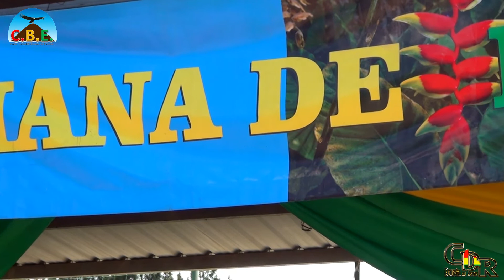31 ANIVERSARIO COLECTIVIDAD BOLIVIANA DE ESCOBAR (Parte 1)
31° ANIVERSARIO COLECTIVIDAD BOLIVIANA DE ESCOBAR
PRODUCCIÓN
Les presentamos el resumen de la Conmemoración del 31° Aniversario de fundación de la Colectividad Boliviana de Escobar.
Una celebración junto al Presidente  David Acchura Mamani y su Comisión directiva. Además de la presencia de los representantes de la Embajada de Bolivia en Argentina, el consulado, asimismo el Intendente interino Municipal de Escobar, Sr.Carlos Beto Ramil en representación del Intendente Ariel Sujarchuck, Autoridades Municipales, Fundadores, Ex Directivos , Socios, medios de prensa, entre otros.
El acto tuvo lugar en el las instalaciones de la C.B.E, donde las autoridades descubrieron una placa recordatorio  a los Fundadores de la Institución y asimismo participaron de la inauguración de obras en la playa de estacionamiento.
FELICITACIONES A LA Colectividad Boliviana De Escobar
Un ejemplo de organización en la comunidad boliviana residente en Argentina.
PRODUCCIÓN Bolivia Al Aire TV
TELEVISIÓN BOLIVIANA EN ARGENTINA